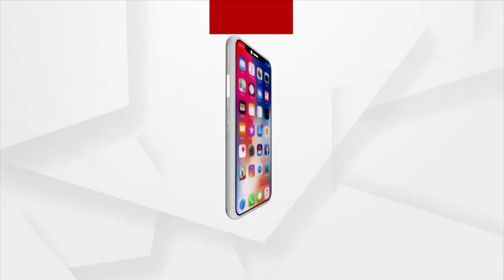Berhampur Silk City Festival | Lisa Mishra's Rocking Performance